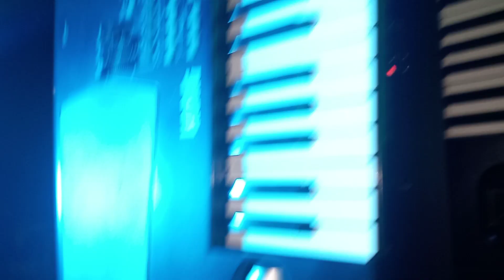El Mora y sus teclados feria rinconada santa Cruz zapateado 2023.